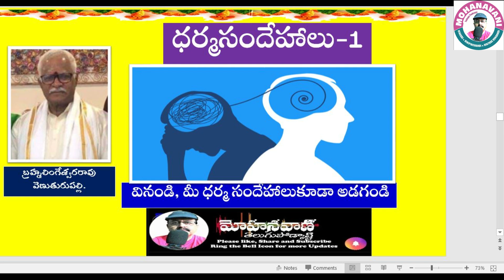ధర్మసందేహాలు 1||mohanavani Telugu podcast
బ్రహ్మలింగేశ్వరరావు వెణుతురుపల్లి.